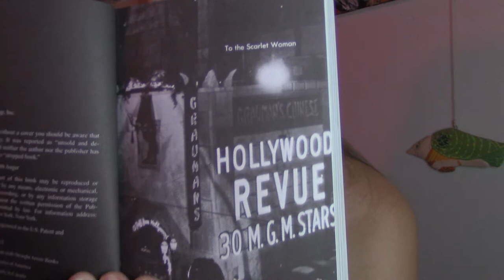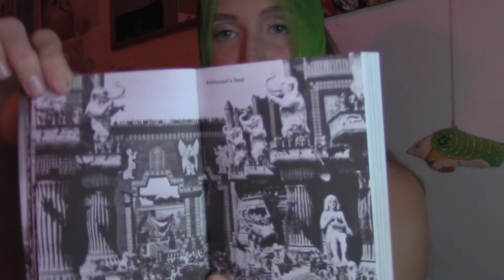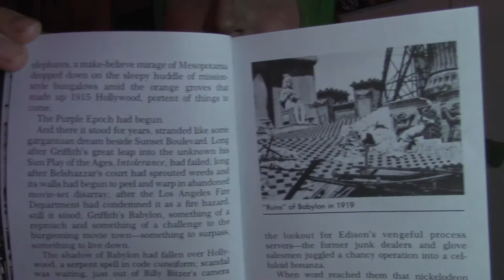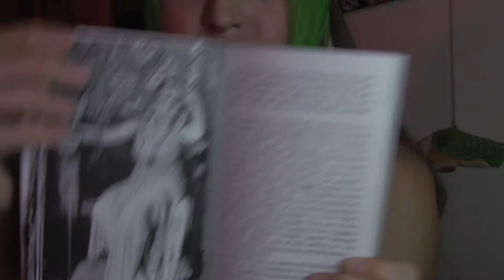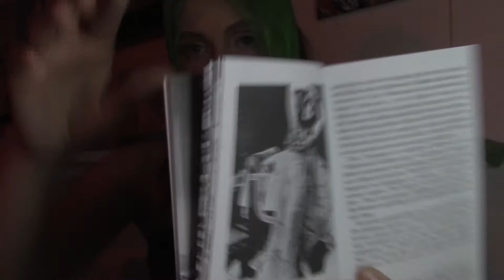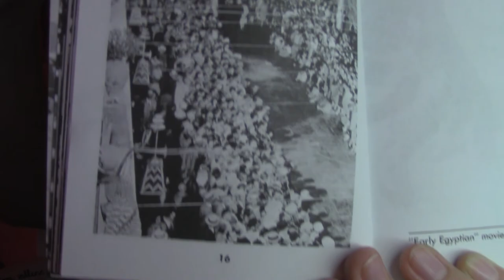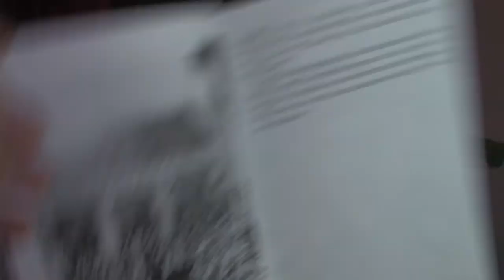HOLLYWOOD BABYLON: The Purple Dawn - By Kenneth Anger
Hollywood Babylon by Kenneth Anger. Published 1975. Chapter 1: The Purple Dawn. Delving into Hollywood's dark history from its beginning. I do not own nor have the rights to this book or information, I am simply reading it aloud for fun and to spread the evil, intriguing history of Hollywoodland. (I apologize in advance for the mistakes and mishaps, this is my first time doing this sort of thing.)